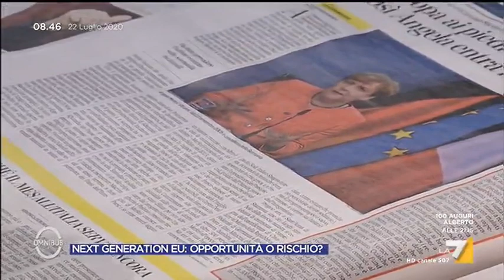Evi, M5S: "La dichiarazione di Casaleggio sul MES non cambia la nostra contrarietà"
Eleonora Evi, che da parte del Movimento Cinque Stelle non c'è nessuna apertura al MES, soprattutto adesso con l'accordo sul Recovery Fund